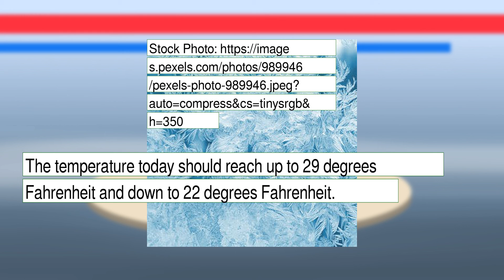Weather Forecast for Wednesday January 19, 2022 in Chicago, IL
The weather report for Chicago, IL.  This content contains information from OpenWeather, which is made available here under the Open Database License (ODbL).